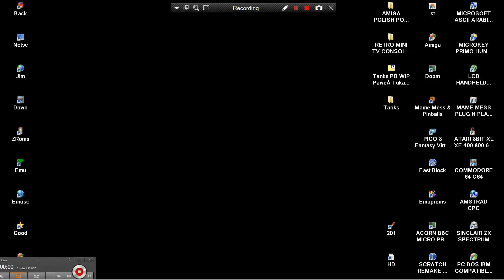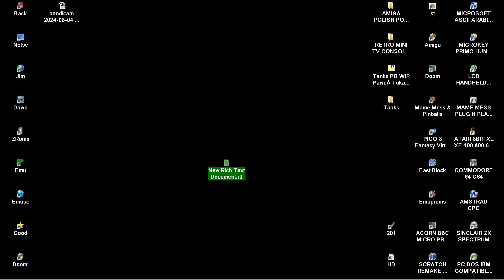AMIGA Tanks 1990 BATTLE CITY CLONE,TANK BATTALION SUCCESSOR PD WIP Pawel Tukatsch Tukinem PL POLISH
AMIGA Tanks 1990 ITS BATTLE CITY CLONE SUCCESSOR OF TANK BATTALION PD WIP Pawel Tukatsch Tukinem POLISH POLAND PL EAB ABIME GAME UNSEEN UNRELEASED PD.
1) "GAME DEVELOPER" (GAME INTRO)
2) "GAME PUBLISHER" (GAME INTRO)
3) "MENU" DEVELOPER" (FOR ATARI ST GAMES - WHEN THE MENU STARTS)
4) TEAM WHO "CRACKS" GAME (INSIDE DECOMPACTER FROM ATARI ST OR IN THE AMIGA CRACKTRO)
5) VERSION OF UTILITY "CRACK TEAM" USES (AFTER GAME SELECTION IN MENU IN ATARI ST)
6) PROGRAMMER(S) WHO PROGRAMMED GAME (GAME START SCREEN, AND SOMETIMES EVEN IN "HIGH SCORE TABLE".
7) FOR MORE GAME INFORMATIONS LOOK THE VERY WELL KNOWN SITES ATARIMANIA, AMIGA HOL ETC
1) THE GAME EXISTS IN ONLY ONE VIDEO UPLOAD BUT THE UPLOADER "TALKS CONTINOUSLY",THEN THIS GAME VIDEO IS NOT COUNT IS USELESS FOR ME AND I UPLOAD THE SAME GAME WITHOUT SPEECH
2) IF ANOTHER GAME UPLOAD (ONE ONLY VIDEO) IS FROM EXTERNAL "BAD" CAMERA WITH BAD SOUND,THEN I UPLOAD IT,AGAIN BECAUSE THE OTHER VIDEO IS NOT COUNT...ETC ETC.
3) ALSO IF THE GAME HAS "FAKE" MUSIC SUCH AS FOR HYPOTHETICAL EXAMPLE OF "PACMAN" WHICH IN THE VIDEO YOU HERE INSTEAD GAME AND SAMPLES HAS MUSIC FROM EXAMPLE "SAMANTHA FOX",THEN THE GAME VIDEO IS NOT COUNTS ,FOR ME.